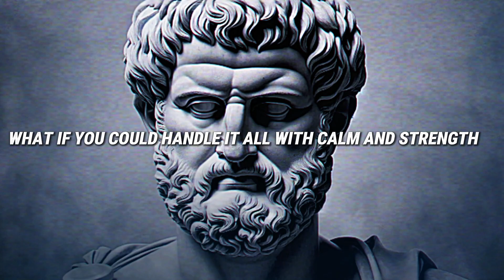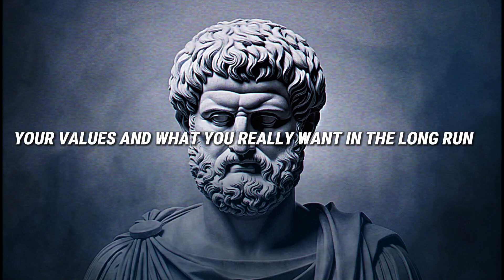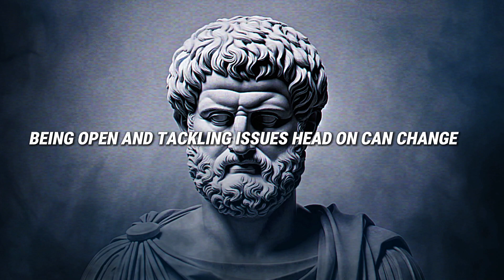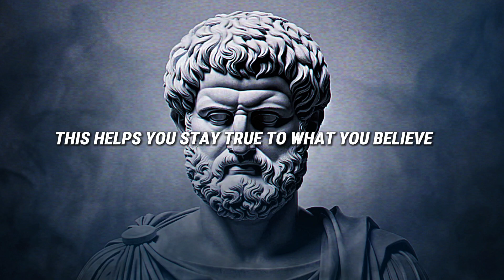9 Habits to Avoid for a Better Stoic Life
🌿 TRANSFORM YOUR LIFE WITH STOIC WISDOM 🌿
1. 📖 "Meditations" by Marcus Aurelius - Dive into the timeless insights of a Stoic Emperor: [Get Your Copy]
2. 📘 "How to Be a Stoic" - Uncover practical Stoic principles for modern life: [Explore Here]
3. 📗 "The Daily Stoic" - Embark on a journey of daily meditations and personal growth: [Start Today]
4. 📙 "The Little Book of Stoicism" - Simplifying Stoicism for everyday practice: [Read More]
✨ Explore these guides to cultivate resilience, peace, and wisdom! ✨

Unlock the secrets to a resilient and fulfilling life with our latest video, '9 Habits to Avoid for a Better Stoic Life.' Dive deep into the wisdom of Stoicism, an ancient philosophy that teaches the art of emotional intelligence, self-control, and inner peace. Whether you're battling daily stress, seeking inner calm, or looking to transform your approach to life's challenges, this video is your guide to shedding negative habits and embracing a stoic mindset. Discover practical tips and insights to overcome common pitfalls, such as complaining about uncontrollables, being ruled by emotions, and the fear of failure. Join us on a transformative journey to living a more mindful, stoic life. Your path to a stoic life begins here."

🌟 Embrace the Wisdom of Stoicism on Our Channel! 🌟
     🧘‍♂️ Discover Timeless Lessons for a Resilient Life Here 🧘‍♀️
                 🌱 Grow Stronger in Mind and Spirit with Each Visit 🌱
                            💛 Your Support Means the World to Us - Thank You! 💛